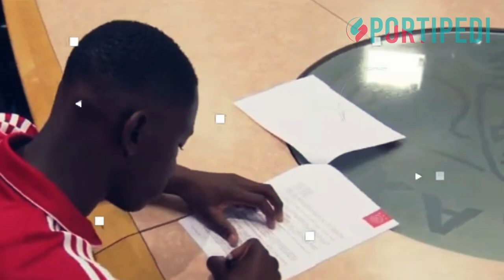Neraysho Kasanwirjo Pesepak Bola Berdarah Jawa Menjadi Punggawa Timnas Belanda Di Piala Dunia Qatar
Banyaknya pemain keturunan Indonesia yang berkiprah di sepak bola saat ini hampir tak terhitung, terutama di Belanda. Di negeri Kincir Angin tersebut, banyak pemain keturunan atau berdarah Indonesia yang malang melintang di pentas teratas, baik itu pemain senior dan pemain junior. Kali ini kita ulas salah satu dari mereka, Ia adalah Neraysho Kasanwirjo, pesepak bola keturunan Jawa yang kini berstatus sebagai salah satu penggawa Timnas Belanda jelang piala dunia Qatar 2023 mendatang. Siapakah Dia dari mana asal nama jawanya. Berikut kami ulas untuk anda

Meski memiliki nama ber nuansa Jawa, Neraysho Kasanwirjo sendiri lahir di Amsterdam, Belanda pada 18 Februari 2000.
Lantas dari mana nama Jawa nya?
Namanya yang kental akan nuansa Jawa ini didapatkan dari keluarganya. Diketahui, ia memiliki keluarga dari Suriname. Dan Suriname sendiri memiliki kaitan erat dengan Jawa karena negara ini pernah menjadi tempat buangan orang-orang Jawa pada masa kolonial Belanda dulu. Hal ini terjadi karena sejarah panjang yang dimiliki Indonesia dan Belanda di masa silam, sehingga banyak melahirkan para pesepak bola yang memiliki hubungan darah dengan Indonesia.